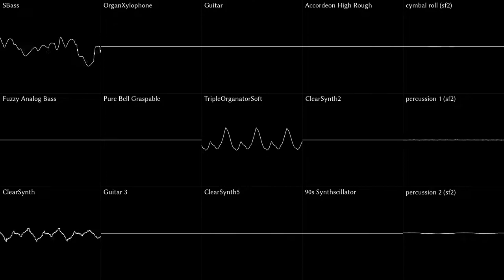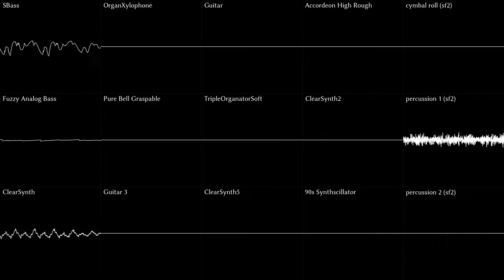Riedlerfiziert #65 - Pokemon SS – Bede Theme